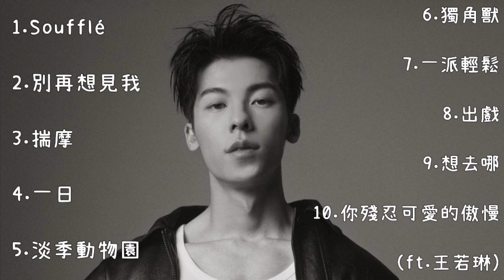Greg Han 許光漢 Playlist (10 songs) / relax,sleep,study